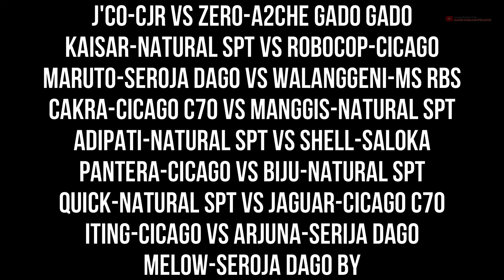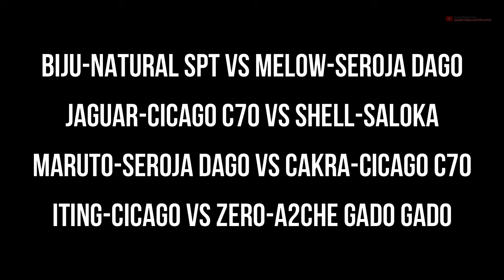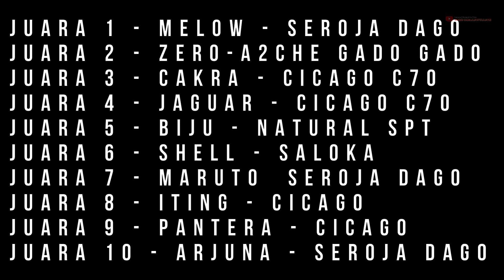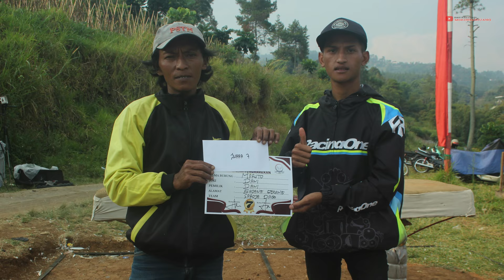Liga Bandung Utara Putaran 9 . Lapak RBS Saloka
Liga Bandung Utara
Putaran 9
Lapak RBS Saloka
Sabtu 21 September 2024
Juara 1 - Melow - Seroja Dago
Juara 2 - Zero - A2 hd
Juara 3 - Cakra - C70
Juara 4 - Jaguar - Cicago
Juara 5 - Biju - Natural SPT
Juara 6 - Shell - Saloka
Juara 7 - Maruto - Seroja Dago
Juara 8 - Iting - Cicago
Juara 9 - Pantera - Cicago Dallas
Juara 10 - Arjuna - Seroja Dago